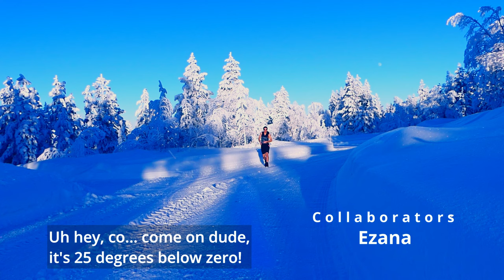The Finnish Experiment | A New Video Series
The Finnish Experiment shares the elements of Finland's success story and how it leaped out of many crises in the past to become Finland as we know it today. The series also covers why nations fail!

The series is based on exhaustive research on ALL Nording countries; Sweden, Denmark, Norway, and Iceland.

Collaborators:
Alasdair Johnstone
Daniel White
Erik Forsström
Erki Külanurk
Ezana
Maija More
Mixkit
Tulisaarni Tuotannon (Maija Nikunen)
Ville Nikunen
Youssef Gamal